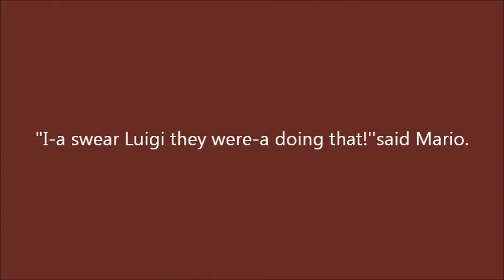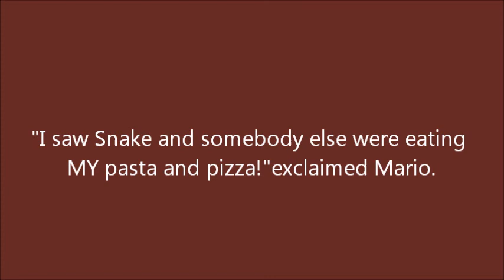SSBB Messed up Life Part 12:Questions (8/10)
Well I haven't done this 'cause I am way too busy and lazy plus tomorrow is a very very very very busy day!